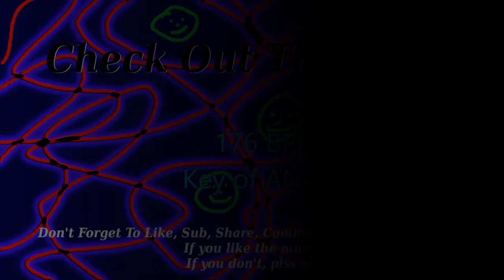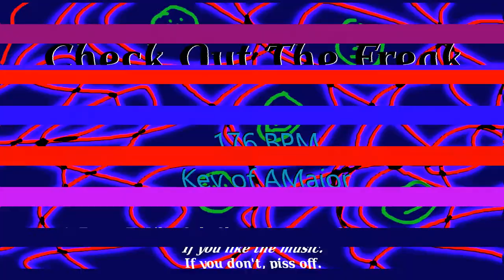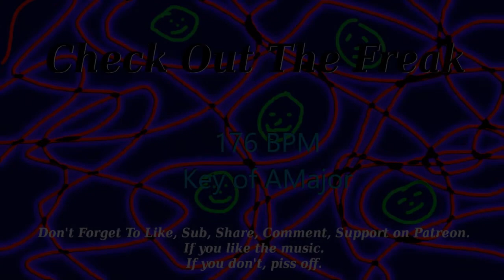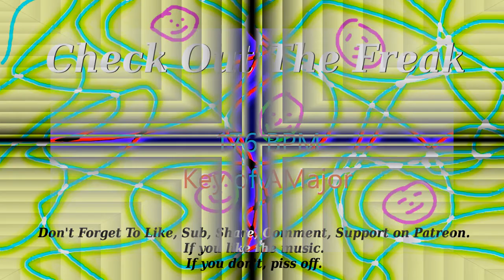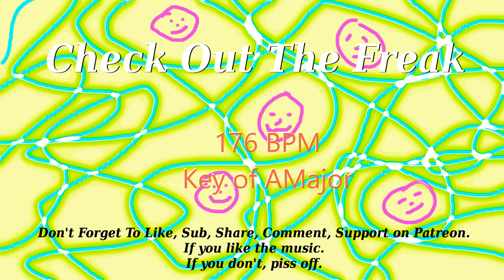Check Out The Freak - HalfTime Drum N Bass 175bpm